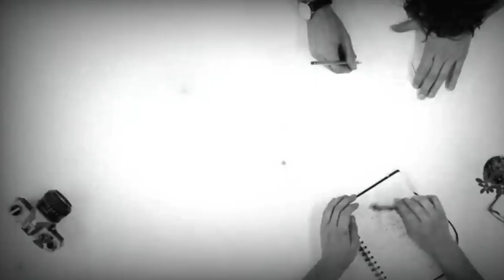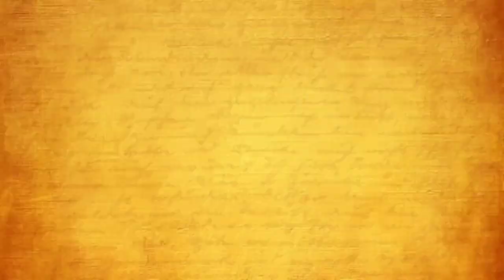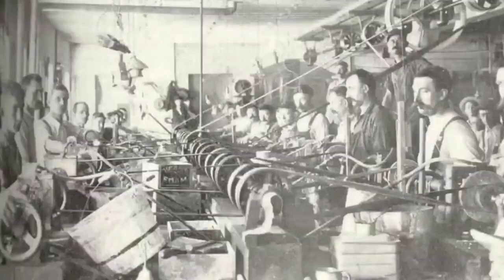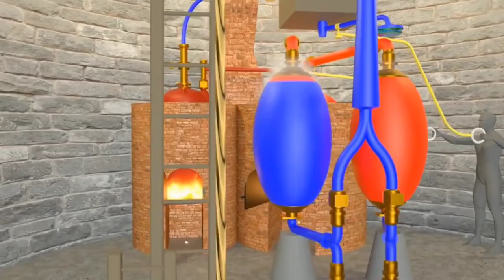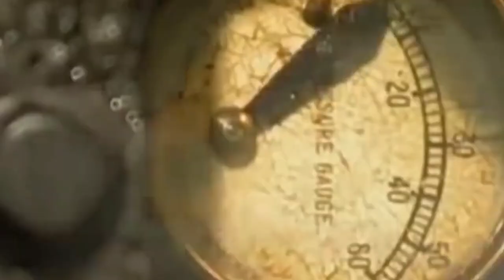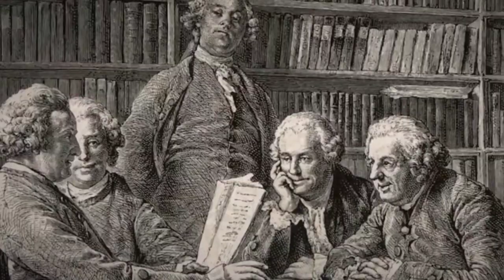The History of the First Engine: Thomas Newcomen's Steam Engine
History of world 1st engine | Thomas newcomen steam engine

इंजन किसने बनाया था

इंजन का अविष्कार कैसे हुआ

History of invention of engine

History of steam engine

This vidoe is about the history of invention of steam engine, means about the world 1st successful inventor of steam engine, that is thomas newcomen and James Watt was the engineer that make some changes in Thomas newcomen engine to make it better.

History of engine